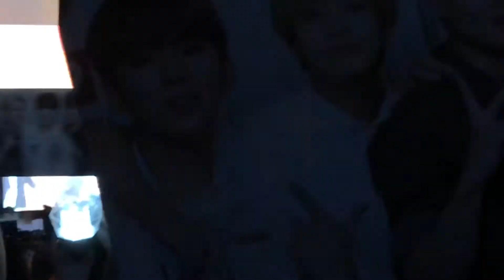Monsta X concert in AFAS live 3 July 2019 Amsterdam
Some clips of the Monsta X concert in Amsterdam at AFAS live on the 3rd of July 2019